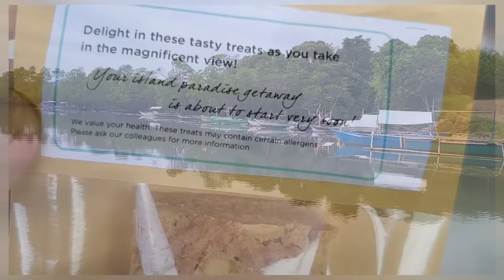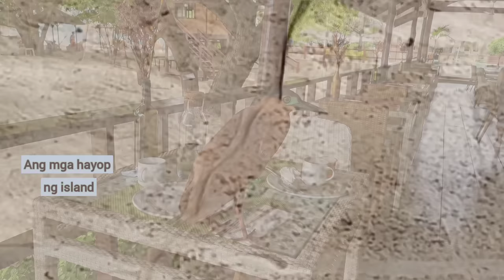Club Paradise Palawan sunset villa | Firefish Restaurant | Coron Palawan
Coron Palawan Day 4: We transferred from Coron Westown Resort to Club Paradise Palawan. Club Paradise Palawan is located on Dimakya island. We rented a van (Php3500) to drop us off at the airport. Club paradise has an airport transfer included on the package(Php27,450 for 4pax, breakfast included). It includes land transfer from the airport to the mangrove port and boat transfer to Dimakya island. Club Paradise Palawan staff makes you feel at home. Excited to explore the island more.

00:00 Preview
00:08 Introduction
00:16 Check-out at Coron Westown Resort
00:51 Picked up by Club Paradise Palawan Van
01:05 Mangrove Port
02:19 Going to Dimakya Island
03:16 Welcome to Club Paradise Palawan
04:51 Firefish Restaurant
05:42 Ang mga hayop ng island
06:20 On our way to our villa
06:32 Deluxe sunset villa room tour
07:11 Sunset and Drone shots
08:17 Entertainment room